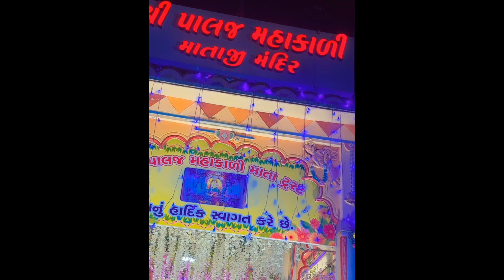Holi celebrations 2024 || bhot masti bari Holi || Holi hai || Palej Ahmedabad mandir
My channel
Seemabejwanivlogs

Keep watching
Keep supporting